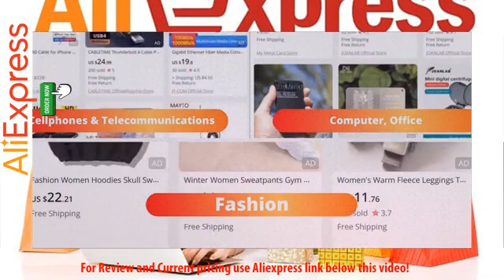Review English/Russian Motospeed CK82 Gaming Mechanical Keyboard 2022